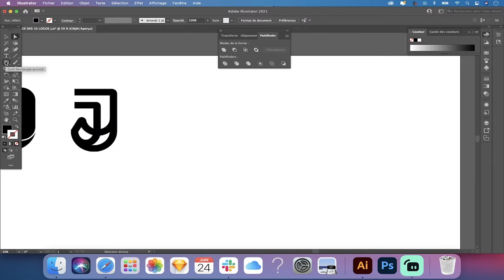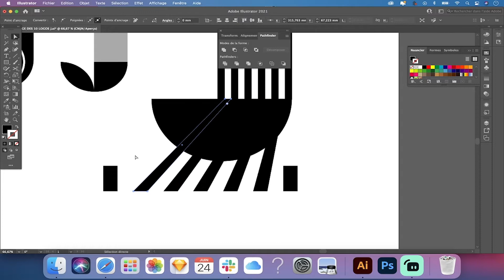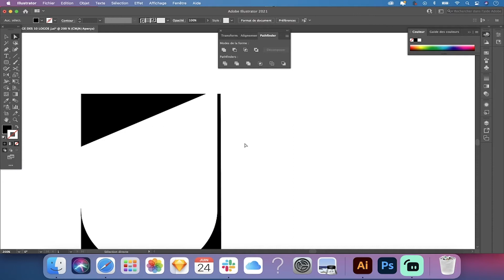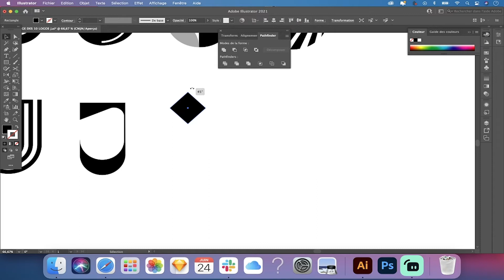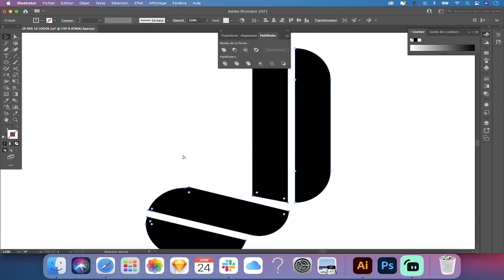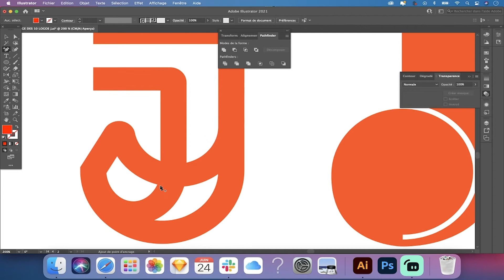CHALLENGE DES 10 LOGOS - LETTRE J - 45 MIN - REDESIGN VOS LOGOS FREELANCE - BUSINESS - FRANCE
Hello LES DESI. S ! Aujourd'hui on me lance un défi, 10 logos avec la lettre J en moins de 45 min x)
Bien sur, il faudra du travail et surtout, apprendre, mais si tu es prêt, tu peux y arriver en quelques clics.

Le projet